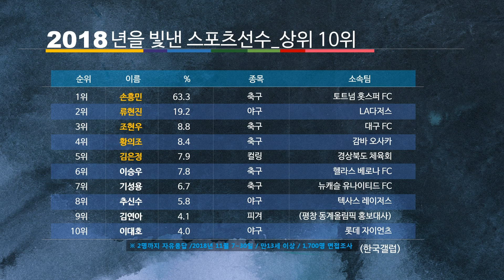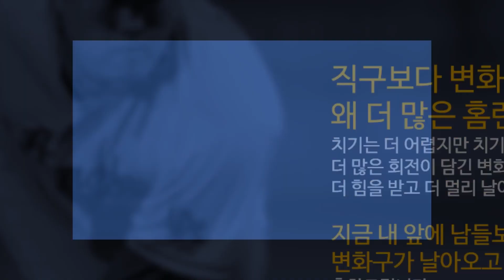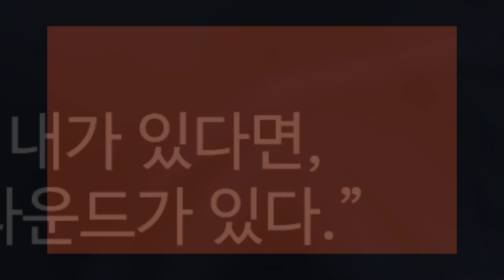대한민국을 빛낸 스포츠 스타 Top10_#8 Fighting Korea_파워포인트+루마퓨전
본 영상은 2016년~2018년까지 한국갤럽조사
올해를 빛낸 스포츠선수  상위1위~10까지 자료를 토대로 제작하였습니다.
이미지는 구글이미지를 참조하였습니다.
바로 삭제하도록 하겠습니다.
※배경음악 : Colors Of Life_공유마당
※이미지사진 : 구글이미지
※선수프로필 :  나무백과
※통계자료: 한국갤럽
※그림/캘리그라피: 아트컴미술
※PPT디자인: 아트컴피티 아카데미
             (ARTCOM  PT Academy)